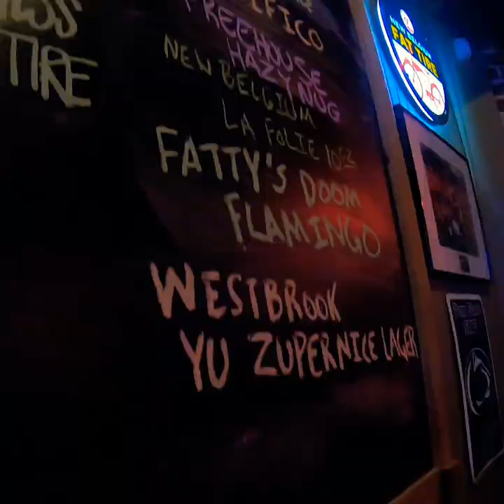The Sea People - Baseball Shenanigans, Ep. 3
A night out, friends, and hotdogs.